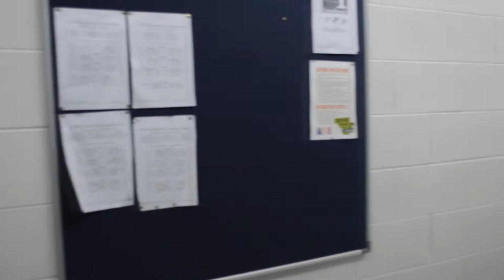Colaiste na hInse video tour